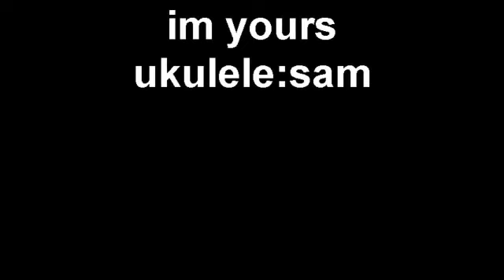im yours ukulele:sam